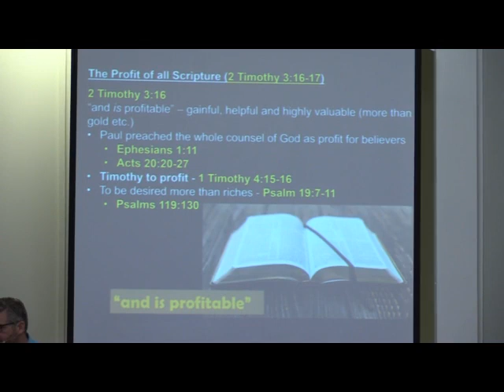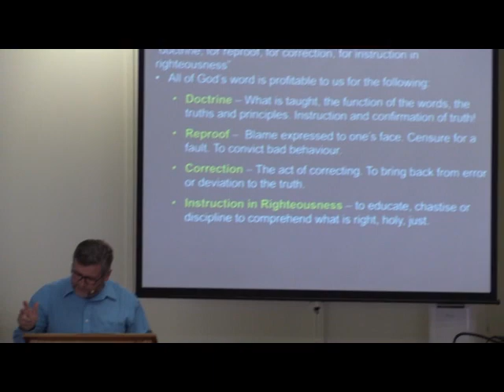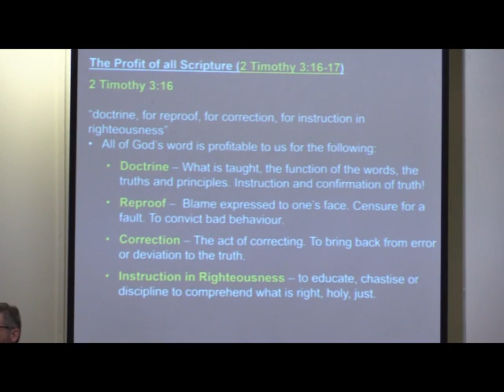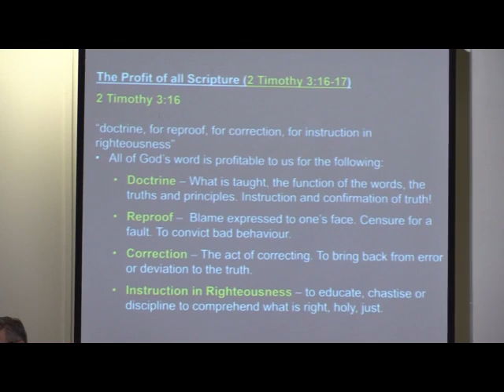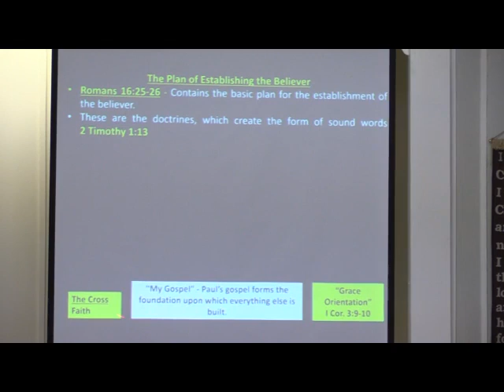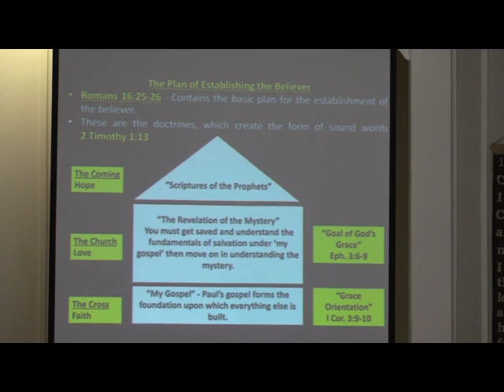The Profit of All Scripture (Part 2)